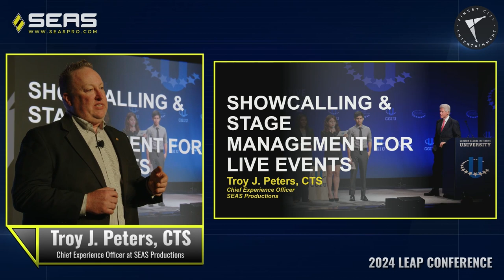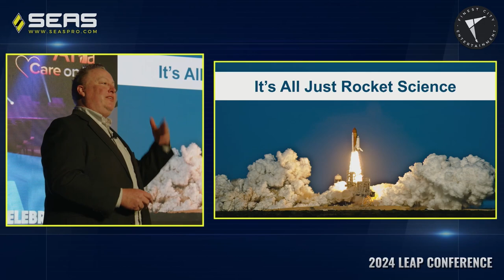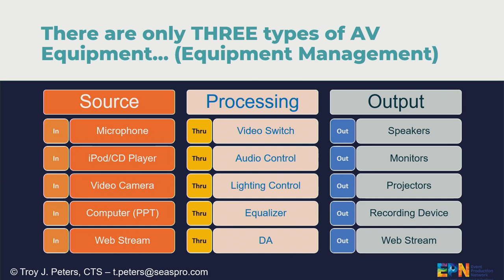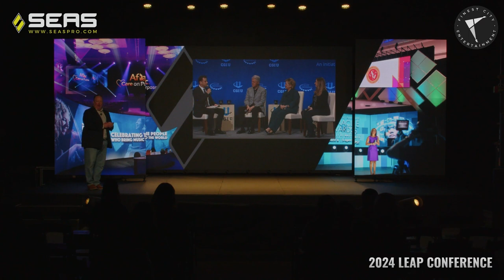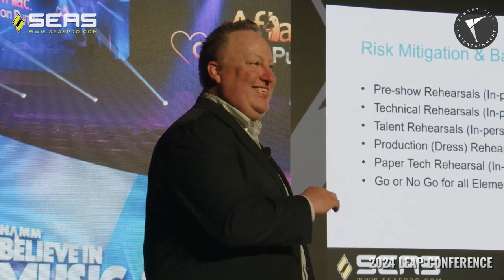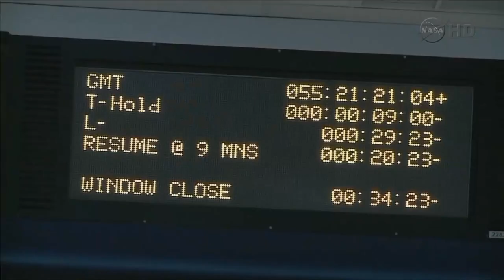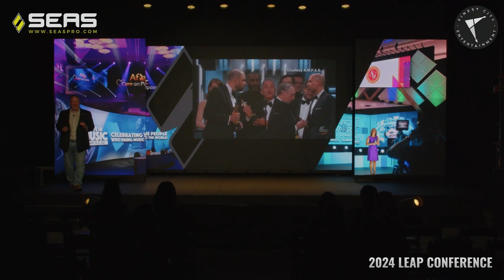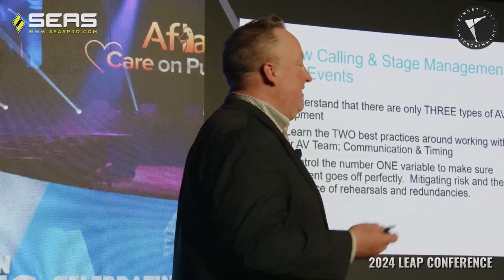Show Calling and Stage Management